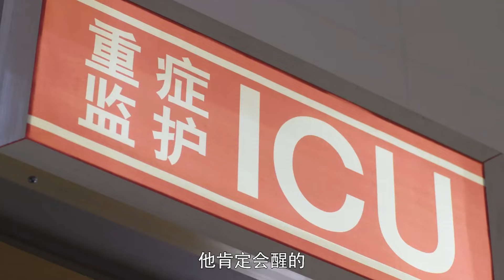一山不容二虎，飞狼第一次动手就暴打兄弟猎鹰，强悍实力看呆众人#中国电视剧